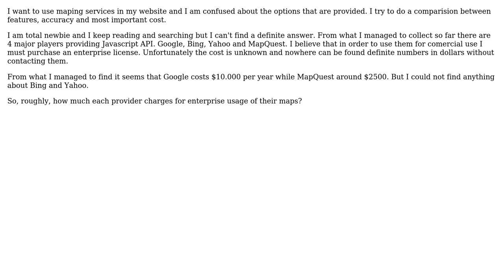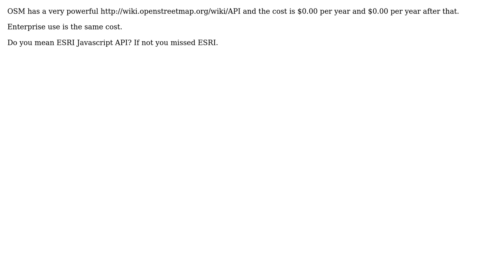GIS: Cost of usage for various providers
With thanks & praise to God, and with thanks to the many people who have made this project possible! | Content (except music & images) licensed under CC BY-SA | Music | Images & others | With thanks to user voger user If you do not know- just GIS and the Stack Exchange Network Trademarks are property of their respective owners. You are responsible for your own actions.